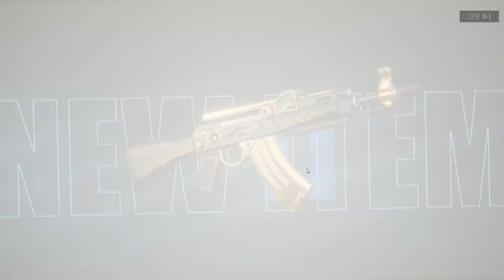SPENDING 5000 DIAMONS IN FARLIGHT 84!